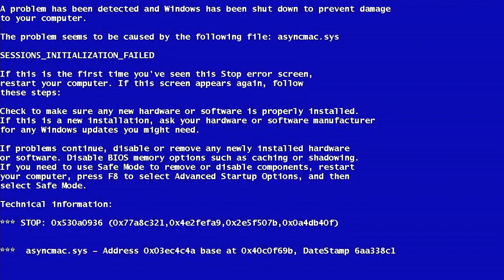NUCLEAR POKEMON?! | Pokemon Uranium Nuzlocke w/ JayYTGamer: Episode #11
Today we have another episode of the Pokemon Uranium Nuzlocke! Let's reach 200 Likes for more Pokemon Uranium Gameplay!

Hey guys and welcome to my Let's Play of Pokemon Uranium! This is a fan game created in RPG maker that takes place in the Tandor region! There are traditional Pokemon along with Fakemon in this game! Hope you guys enjoy the Pokemon Uranium Gameplay!

★ RULES OF A NUZLOCKE

1- Any Pokémon that faints is considered "dead," and must be released or stored in a specified PC box for "dead" Pokémon.

2- You can only catch the first Pokémon encountered in each area, and none else. If the first Pokémon encountered faints or flees, there are no second chances.

3- You must nickname your Pokemon!